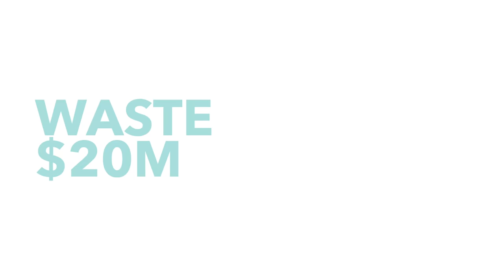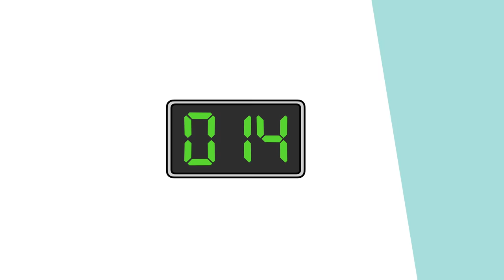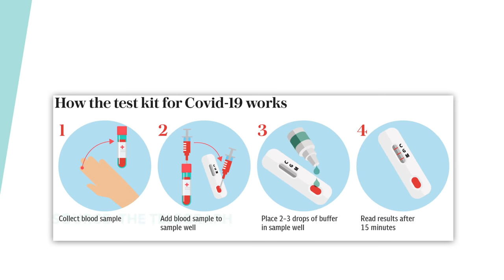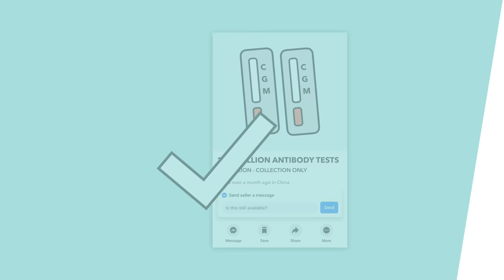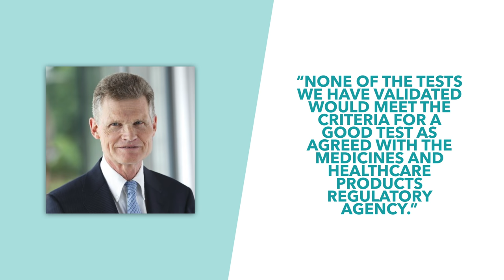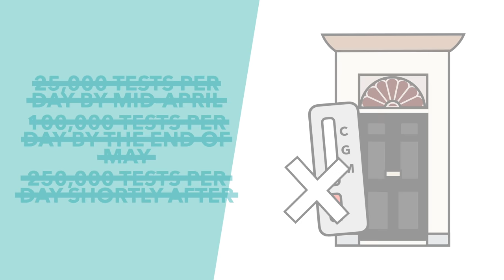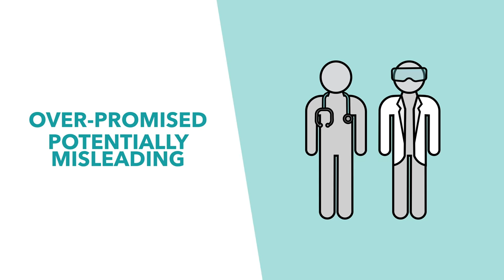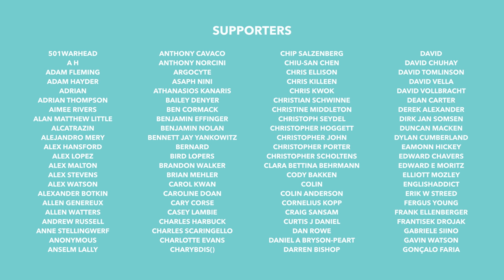How The UK Wasted £16 Million On Coronavirus Tests That Didn't Work - TLDR News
About a month ago, the UK government made a big deal about the purchase of 17.5 million Coronavirus tests, with Johnson describing the move as a 'game-changer'. However, it was recently discovered that the tests didn't work and as such $20 Million had been spent on faulty tests. In this video, we discuss the debacle and explain how this all happened.